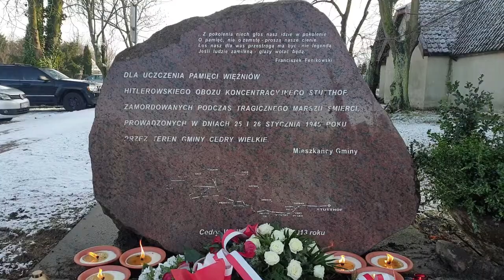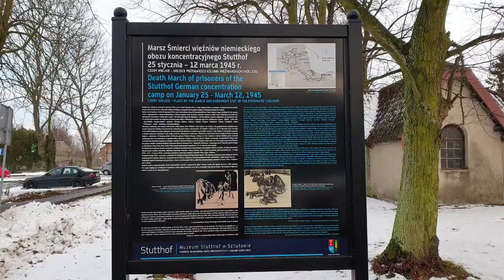Wykład na temat "Marszu Śmierci" | ŻOKiS w Cedrach Wielkich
Wykład poświęcony obchodom rocznicy Marszu Śmierci prowadzony przez doktora Marcina Owsińskiego, kustosza dyplowanego, Kierownika Działu Naukowego w Muzeum Stuthoff oraz przez Panią Agnieszkę Kłys, pracownika Działu Naukowego Muzeum Stuthoff.

Więcej informacji na stronie Żuławskiego Ośrodka Kultury i Sportu w Cedrach Wielkich